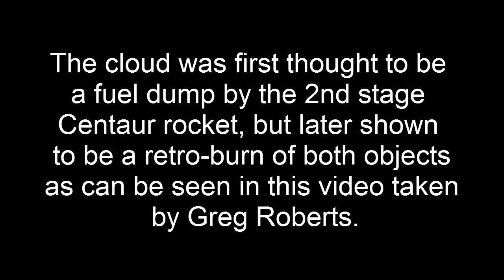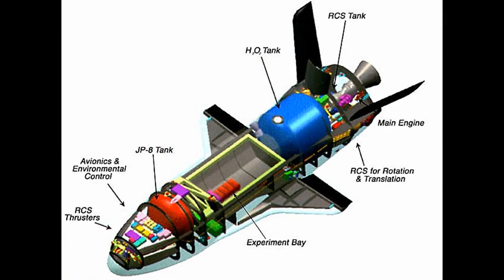Video footage of bright flash over Cape Town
Video footage now added of the bright flash and a rapidly moving cloud that was seen from most of the Western Cape around 20:40 (SAST) on 11 December 2012.  Lots of people saw it, some thinking it to be a UFO or the doomsday object due to destroy the Earth on 21 December!  But patiently waiting at his home, satellite hunter Greg Roberts was waiting for this highly classified launch, the third flight of OTV (Orbital Test Vehicle).  And was he surprised to such a spectacular show when both the 2nd stage Centaur rocket and OTV-3 made retro-burns above the Cape Town skies.